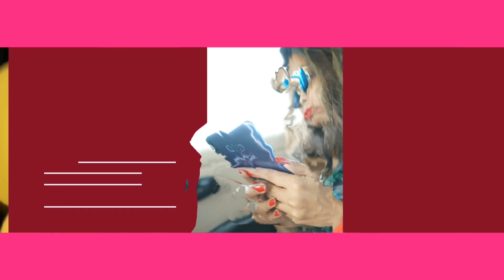EARTH RHYTHM LIP AND CHEEK TINT REVIEW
Hey everyone,  In this video I'm reviewing a lip tint which is EARTH RHYTHM LIPS AND CHEEK TINT which is enriched with Pomegranate Flower Extract , Jojoba Oil and Grape Seed Extract . A perfect combination to Moisturize and Highlight your Lips.